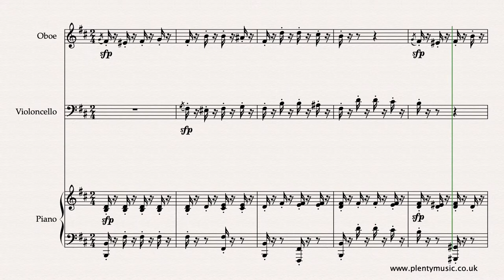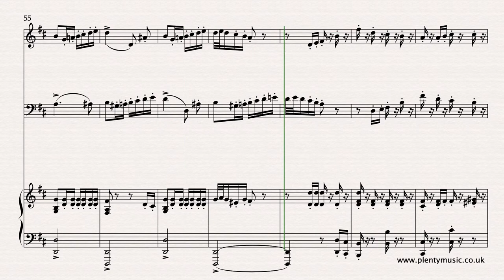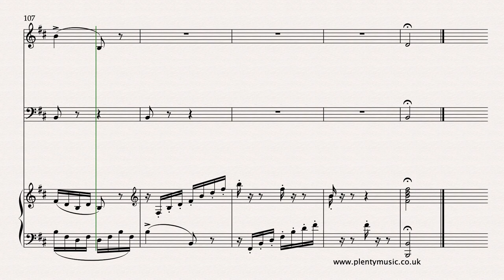Schumann R. arr. Kirchner T. | Study in Canon No. 5 oboe, cello & piano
A quite vivid movement although one isn’t sure what RobertSchumann is endeavouring to describe although from the music view a march pattern is suggested both by the time signature and the musical ideas.

The Kirchner arrangement for oboe, cello and piano has a playback tempo of 100 quarter note (crotchet) beats to the minute. A canon arises in the description of a musical piece simply because musical ideas are imitated by another voice or instrument. It doesn’t necessarily describe the overall form or structure of a piece. The StudyinCanonNo5 is in three sections ABA’ with Section B beginning at bar 37 and the varied repeat of A at bar 83. The imitation in this movement is shared first between the oboe and violoncello and in the final section between the piano and oboe. The trio versions are strong simply because the contrasting timbres enable the musical ideas and imitation to be communicated more readily.

Understand that the canonic element in Schumann’s time references all the musical elements and not just pitch: dynamics, articulation, ornamentation are all part of the canonic process. The crushed notes or acciaccaturas are a prominent musical feature. This is essentially a study in the articulation of short notes and occasional longer notes. Compositional process is evident from bar 49 where the canonic element involves inversion. This is a challenging music setting to engrave and prepare for print mainly because the score has so much detail which is not easy to represent with clarity on the sheetmusic page. Accompaniments are available as mp3 downloads featuring the violoncello and piano parts playing at 92, 96, 100 and 104 quarter note (crotchet) beats to the minute. This enables a clarinet player to incorporate ensembleplaying into their practice routines. The accompaniments are recorded at 256kbps. Parts for the oboe and violoncello are appended to the full score.